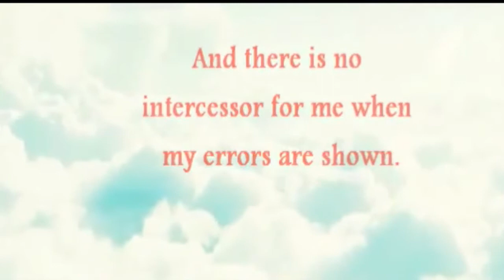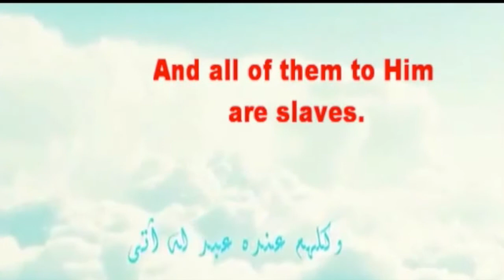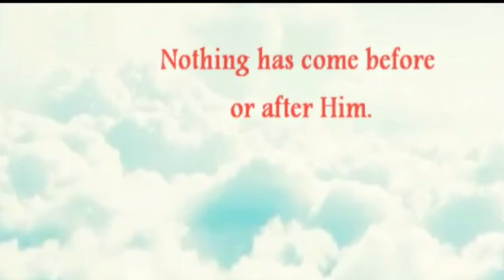I am Poor┇Ibn Taymiyyah┇Poem ᴴᴰ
ibn Taymiyyah’s poem (found by ibnul-Qayyim on the back of a book of tafseer given to him by the Imaam):

“I am the poor to my Lord, the Lord of the Worlds,
I am the miskeen in all my conditions.
I am the transgressor of my nafs and my nafs has transgressed against me.
And when good comes, from Allaah it comes.
I cannot bring to my nafs any benefit,
And neither can I push away from my nafs any harms.
And poverty is a permanent description of me.
Just as richness and sufficiency everlasting is a description of Him.
And this condition is a condition of all the creation together,
And all of them to Allaah, are servants that will go back to Him.”

[Mentioned in the lecture: How To Humble Your Heart For Allah by Sh. Muhammad Akoor al-Madkhalee]